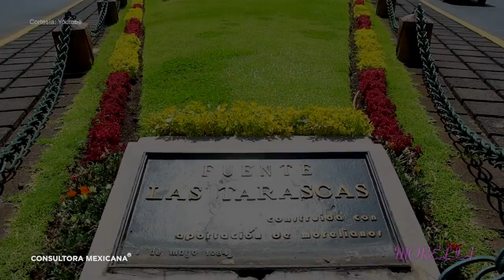Morelia, mezcla de tradición y encanto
Morelia es la ciudad más poblada y extensa del estado de Michoacán, su belleza está plasmada en sus imponentes campanarios, en la armonía de los conjuntos arquitectónicos, la magia de su música y la calidez de gente. ¡Ven y vive la magia de Morelia!